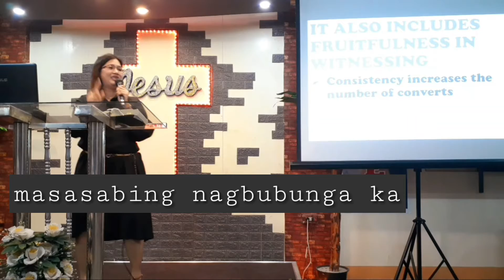|| THE FRUIT OF SOUL WINNING || BY: PTR. MARY ANN MESINA || MIDWEEK SERVICE ||